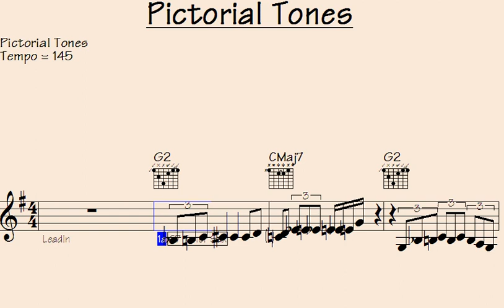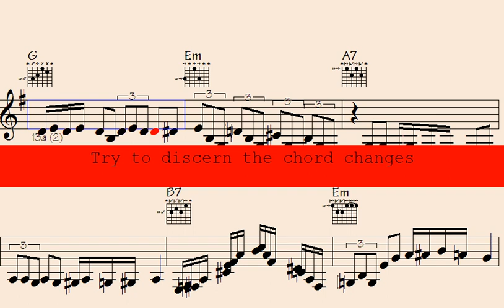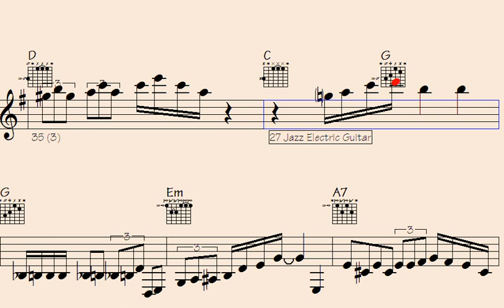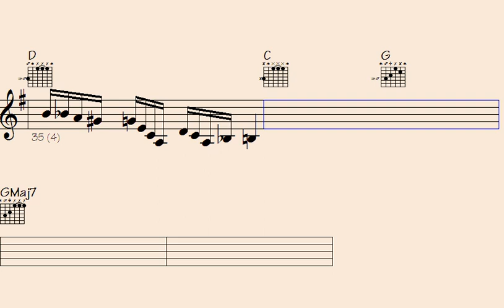✴❤️🎶You won't believe the mesmerizing sounds of Pictorial Tones - the new must-listen song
Thanks for supporting my data file hosting/maintenance, here's the link to check out all data of this song: Pictorial Tones (music sheet notation - transposable solos/licks in midi file - video to play along...)

l2k 81-170